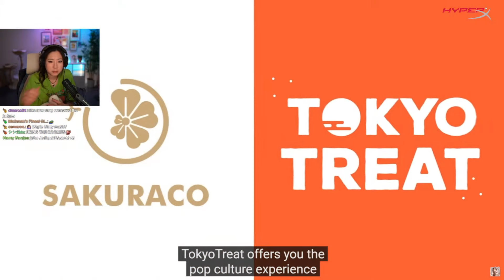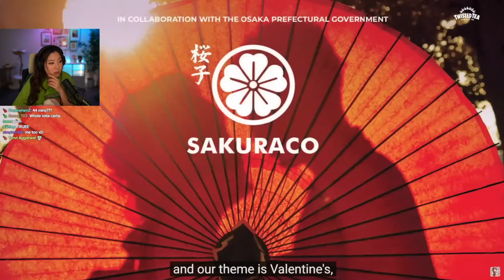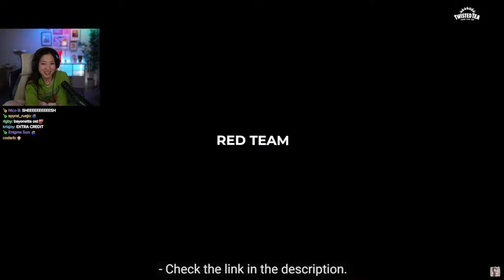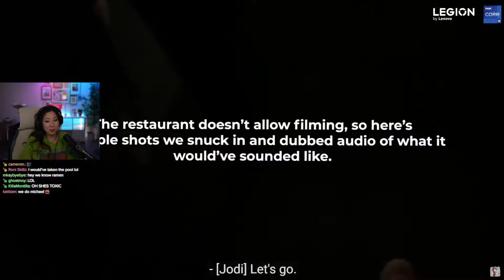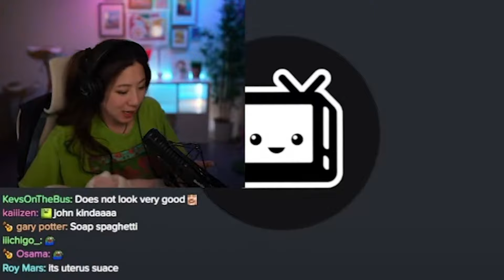FUSLIE REACTS TO OFFLINETV COOKING SHOWDOWN: SQUARES!